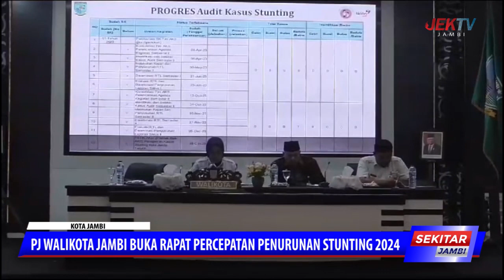PJ WALIKOTA JAMBI BUKA RAPAT PERCEPATAN PENURUNAN STUNTING 2024